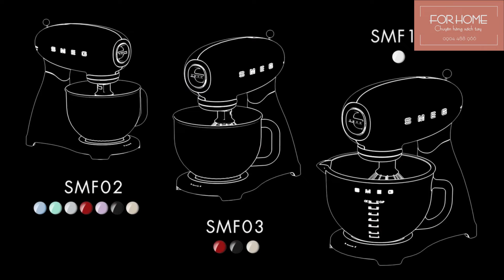[ForHome] Máy trộn bột đa năng SMEG SMF13WHEU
🥨 Máy trộn bột đa năng SMEG SMF13WHEU 🧇

🥐 Thương hiệu: Smeg
🥨 Máy trộn bột đa năng SMEG là sản phẩm không thể thiếu trong gian bếp của những ngươi yêu thích, đam mê việc làm bánh tại gia, giúp bạn tiết kiệm sức lực trong quá trình làm bánh

🥨 Máy trộn bột đa năng SMEG bao gồm các chức năng như :
* Đánh trứng
* Nhào, trộn bột,…

🥨 Máy trộn bột đa năng SMEG dựa trên các vòng quay tròn giúp bột không bị vón cục, đồng trời trộn đều hết các thành phần như phẩm màu, nước cốt,…cho ra hỗn hợp bột như mong muốn.

🥨 Nút điều chỉnh dễ dàng:
* Các chế độ trộn bột phù hợp với từng phụ kiện
* 10 tốc độ tuỳ chỉnh

🥨 Âu trộn bột với vạch chia rõ ràng:
* Thuỷ tinh cao cấp dày dặn
* Tay cầm tiện ích chống trơn trượt
* Có thể đánh bông tối đa 12 lòng trắng trứng, 1 l kem tươi và 2 kí bột

🥨 Nút bấm điều chỉnh tay trộn dễ dàng

🥨 Thiết kế thân rắn chắc bằng kim loại giúp giảm độ rung cho máy khi làm việc, đem lại cảm giác chắc chắn khi bạn sử dụng

🥨 4 phụ kiện phù hợp để trộn bột, đánh trứng

🥨 Thông tin sản phẩm:
* Công suất: 800W
* Nguồn điện: 220-240 V
* Tần số: 50/60Hz
* Trọng lượng: 9,18 Kg
* Kích thước (CxRXS): 490 x 402 x 221 mm
* Chất liệu: Thép không gỉ – Màu trắng

📮 𝗔𝗱𝗱𝗿𝗲𝘀𝘀     :
* 𝟭𝟳𝗕 𝗧𝗿𝗮̀𝗻𝗴 𝗧𝗵𝗶, 𝗛𝗼𝗮̀𝗻 𝗞𝗶𝗲̂́𝗺, 𝗛𝗮̀ 𝗡𝗼̣̂𝗶